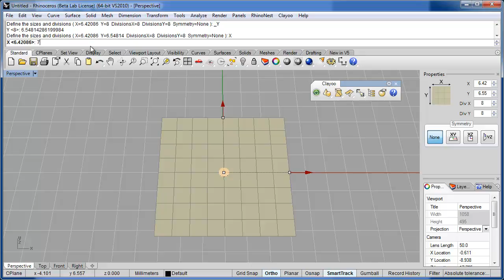Clayoo - UI Proposal to Gustavo